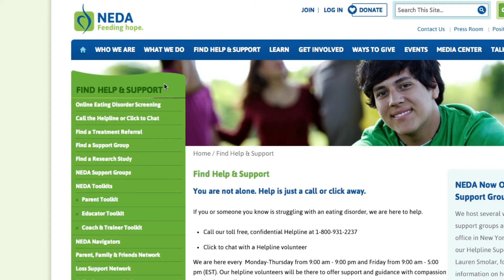NEDA PSA 2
National Eating Disorders Association Public Service Announcement 2014